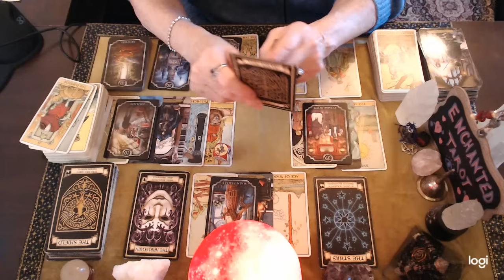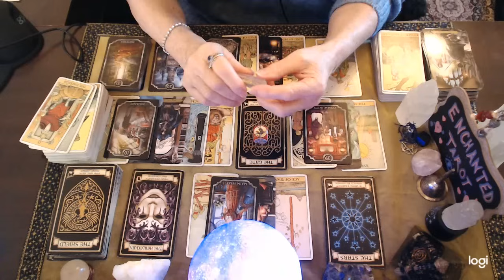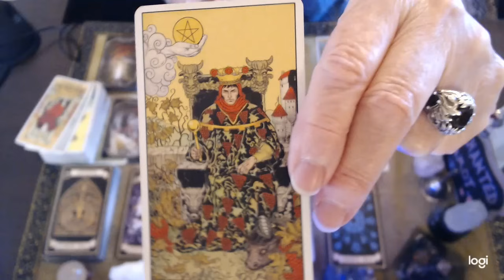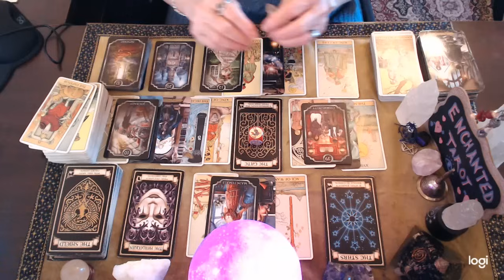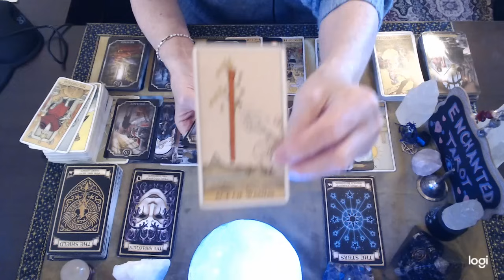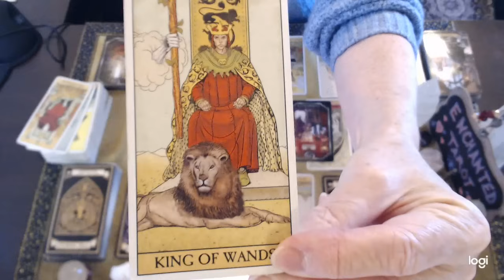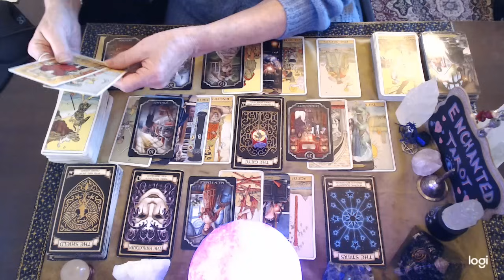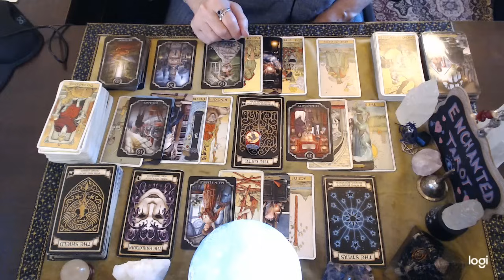Sagittarius ❤️ A Leap Of Faith Is Required To Make THIS Wish🌟 Come True!!!💘🔮👀